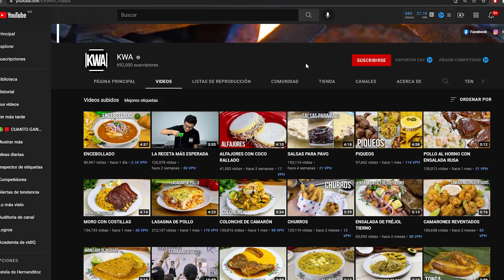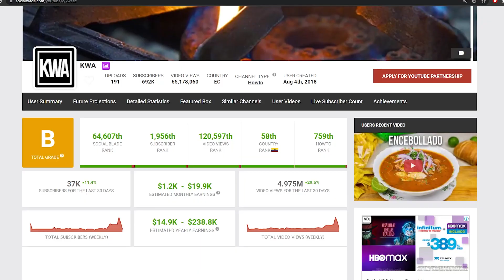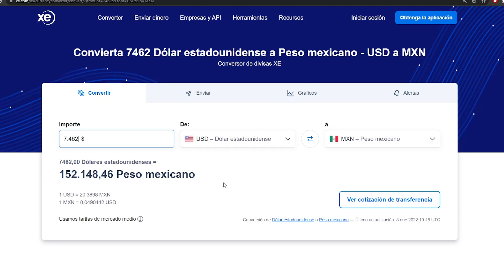🤑🟥 KWA cuanto GANA en YOUTUBE | cuanto GANAN los YOUTUBERS de COCINA 🟥🤑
En este video vamos a analizar cuanto gana KWA